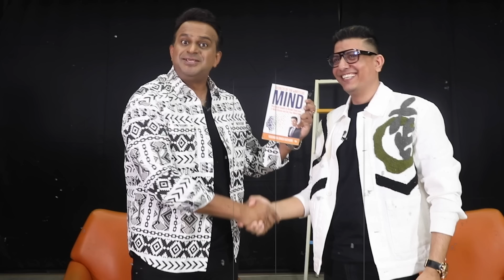Dr.Yogendra Singh Rathore: Life Coach, on success and happiness in life!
In an exclusive conversation with Dr.Yogendra Singh Rathore , he spoke to me about his journey as a life coach, NLP Mentor and mental health coach. He spoke about how mental health is the next pandemic and how social media has reduced our attention spans.

He also spoke about how much his family has supported him throughout his journey. He also spoke about how he doesn't believe in having a positive mindset, but a practical one.

An inspirational chat that will change your life.